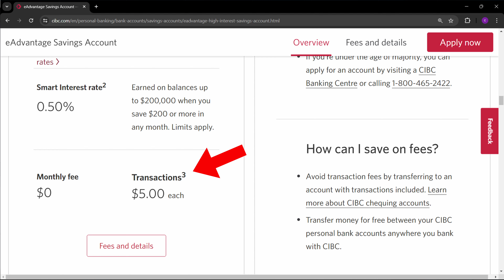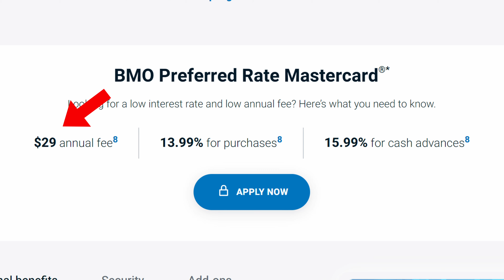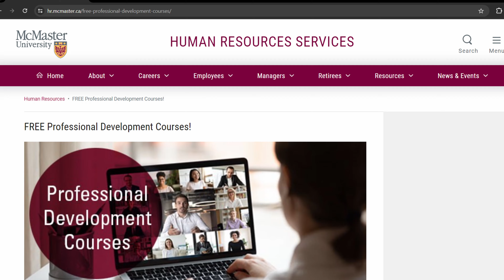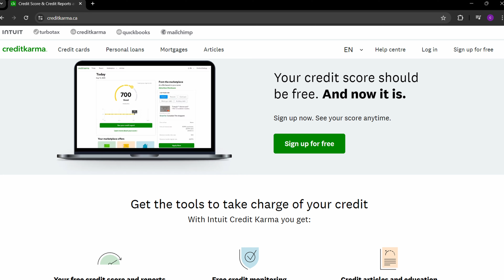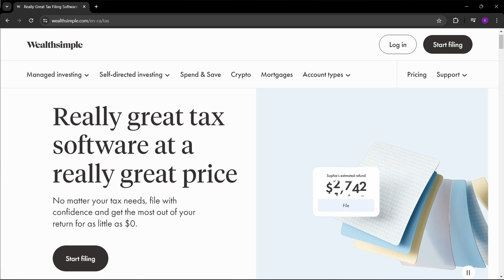11 FREE Things You're Probably Paying For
In this video I share with you 11 things you can get for free that you're probably paying for.

SIGN-UP BONUS

NEXT VIDEO SUGGESTION

CHAPTERS

0:00 bank fees
1:39 media & entertainment
2:16 credit card annual fees
3:19 education, training & courses
4:17 credit card benefits
4:52 free credit score & report
5:30 filing taxes
6:32 software
7:03 employer benefits
7:56 stock trading
8:47 water

Music: Coupe By The Grand Affair & Intentions - Anno Domini Beats